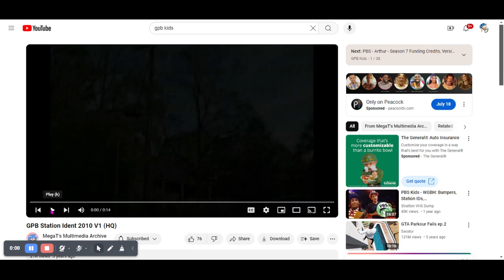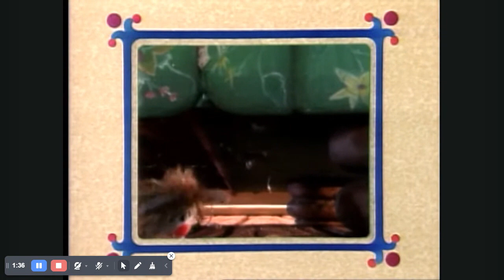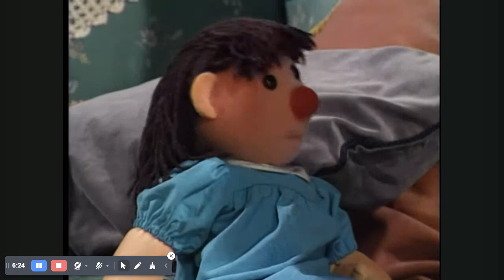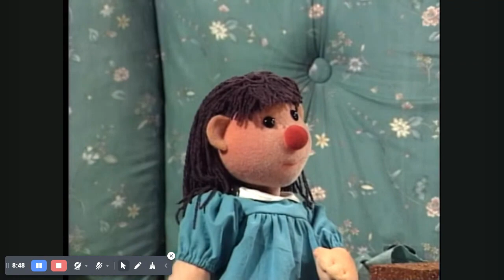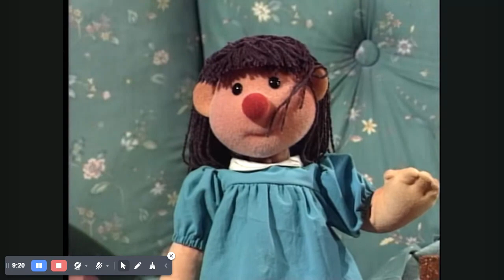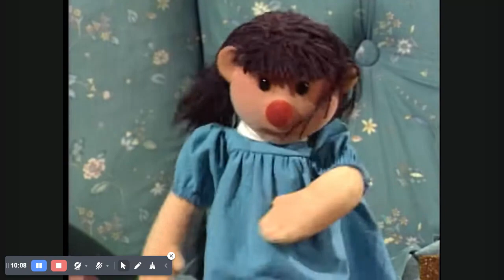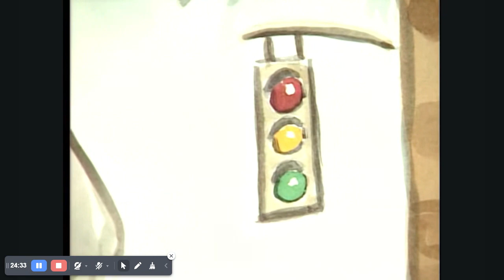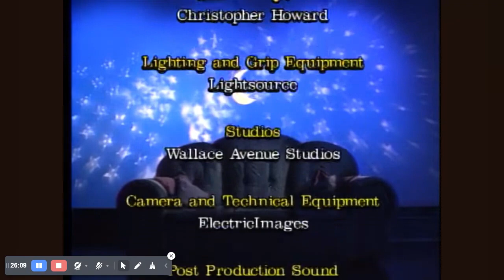The big comfy couch red light green light pbs